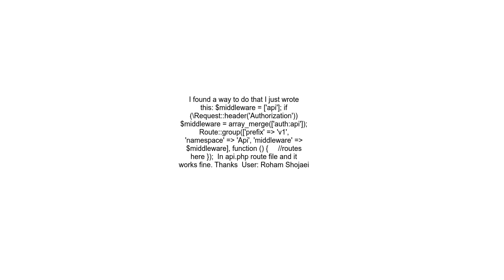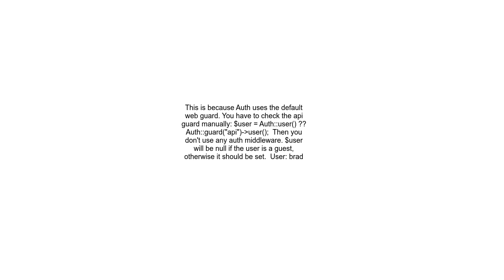How to have a route for both authenticated users and non authenticated users